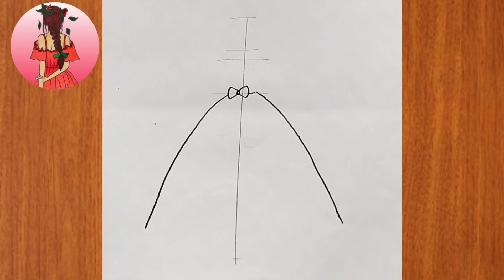How to draw a girl ||girl drawing pencil ❤️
how to draw a beautiful girl drawing
how girl drawing
how to draw girl no face
girl wearing traditional lehenga drawing
a girl dress drawing
girl in a wedding dress drawing
girl wearing a dress drawing
girl in a beautiful dress drawing
beautiful girl dress drawing
girl dress for drawing
girl drawing long dress
model girl dress drawing
modern dress girl drawing
girl dress pencil drawing
girl dress pencil sketch
small girl dress drawing
traditional girl drawing back side
drawing model dress
types of dresses
How to draw a dress step by step-480
Steps to draw
Wedding dress drawing
Cute drawing
Sketches
Easy drawing
Cool Sketches
Drawing lesson
Easy drawing.